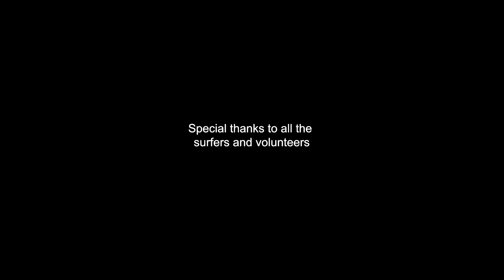Adaptive Surfers Ride the Wavegarden Cove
There's an expanding body of research supporting the therapeutic effects of surfing on the body and mind. From the start Wavegarden's dream has been to make surfing accessible and safe for everybody. So, it's very encouraging to know that non-profit organizations around the world are taking advantage of the Wavegarden Cove to allow adaptive surfers, and disadvantaged kids and adults to catch waves as part of their treatment and recovery.